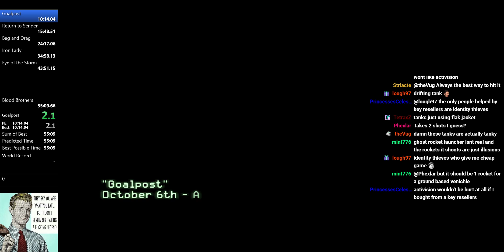MW3 - Goalpost World Record 9:06.97